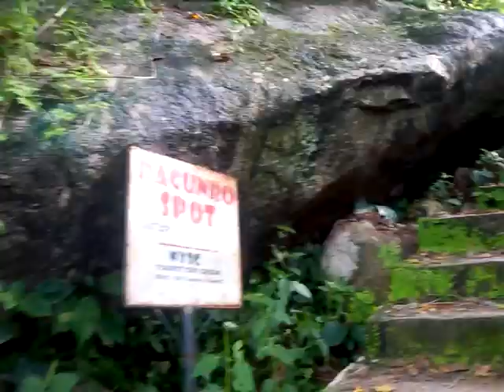Abdulfatah Babatunde family leisure visit to Idanre Hills. Climbing the hills thr 648 footsteps